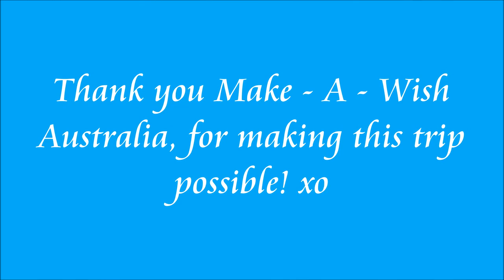Hamilton Island Vlog Part 2 | Lauren Jones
Hey guys, here is part 2 for my trip to Hamilton Island, I hope you enjoyed the first part, Again I'd like to thank Make-A-Wish for giving me the privilege to go! I hope you enjoy part 2, and the final of all my Hamilton Island videos!

If you liked this video please give it a massive thumbs up, Share this video around with your friends, Comment any feedback or video ideas in the comment section below, but most importantly, especially if you're new here, hit that Subscribe button and become a part of my weekly Sunday hangout! Love you guys xox

SOCIAL MEDIA!